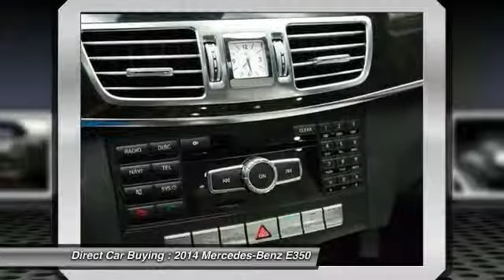2014 Mercedes-Benz E350 Sterling VA 91185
2014 Mercedes-Benz E350 4DR SDN E350 4MAT - $45995

22705 Commerce Center Ct.

Pick up this Iridium Silver Metallic 2014 Mercedes-Benz E350, available today at Direct Car Buying. Featuring Automatic transmission, it has 9521 miles. This could be the one you've been searching for.